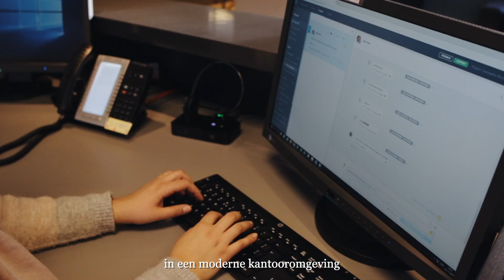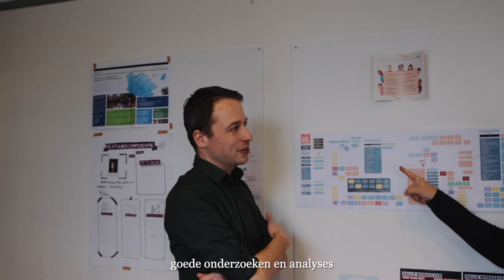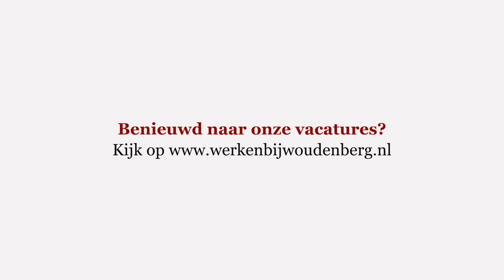Drone video - Film arbeidsmarktcommunicatie voor gemeente Woudenberg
Drone beelden door dronepiloot huren in samenwerking met de Gemeente Woudenberg.